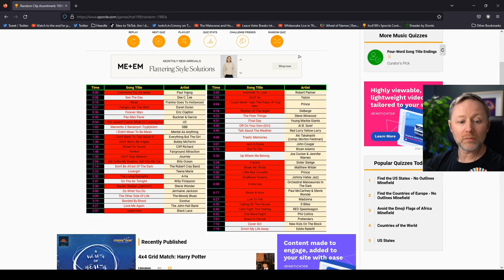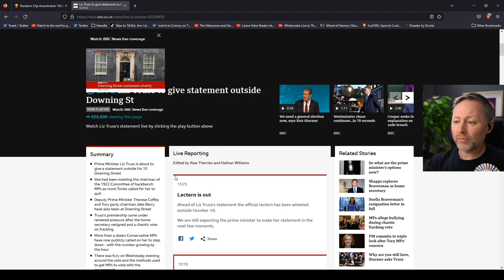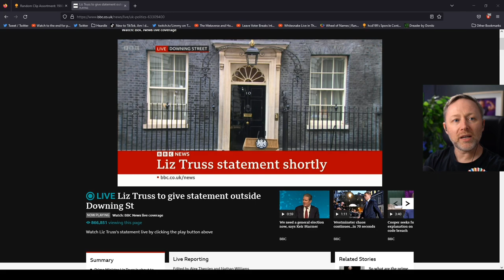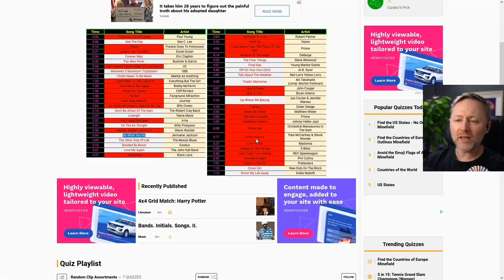Limmy Reacts to Liz Truss' Resignation LIVE On Stream